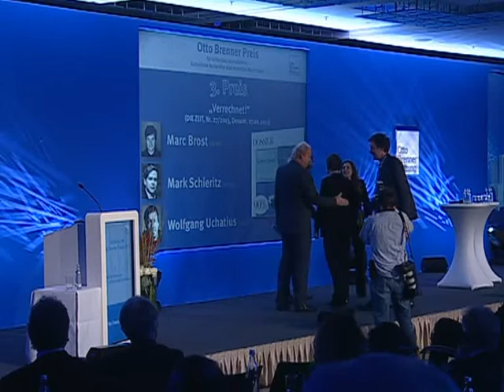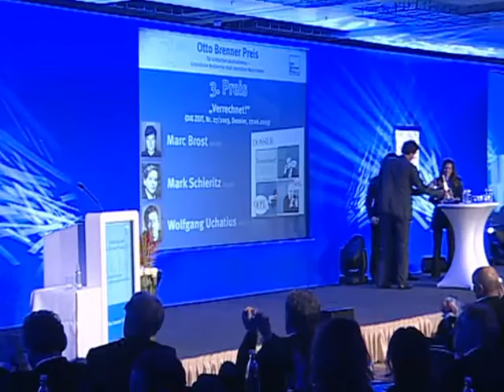Otto Brenner Preis 2013 -- 3. Preis -- Marc Brost, Mark Schieritz und Wolfgang Uchatius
Marc Brost, Mark Schieritz und Wolfgang Uchatius erhalten 2013 den 3. Preis für Ihren ZEIT-Beitrag "Verrechnet!". Die Laudatio wurde von Harald Schumann vorgetragen